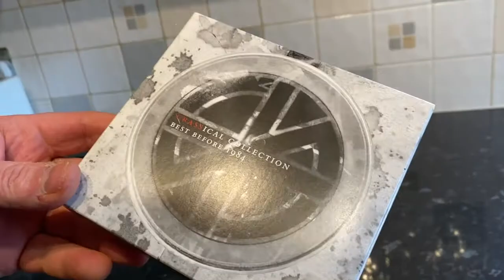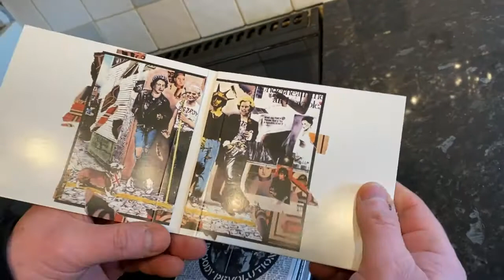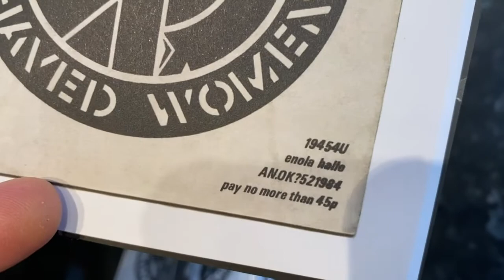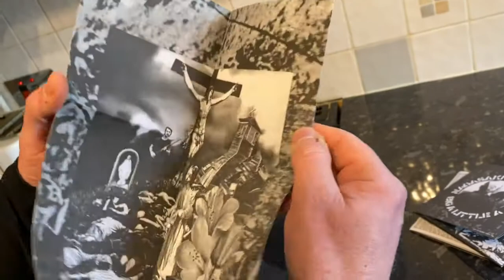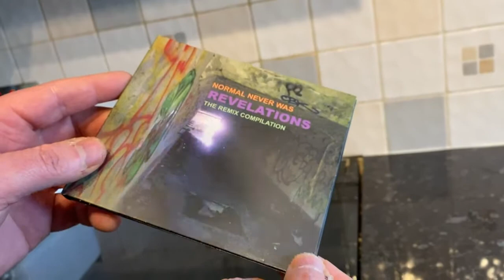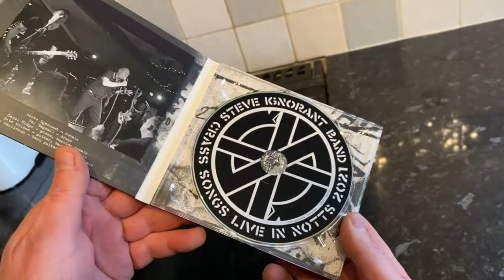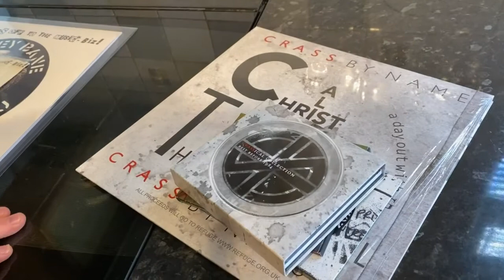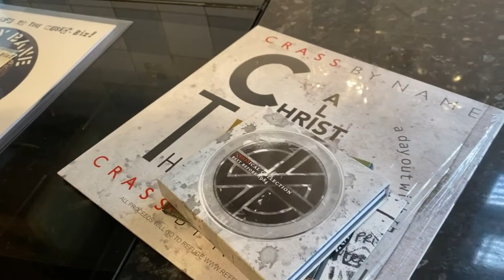CRASS - STEVE IGNORANT - RARITIES, REISSUES AND STUFF - 2022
In this video I take a brief look at CRASS - the influential band whose message is as relevant in 2022 as it was back in the 1970's.

I take look at some of the recent reissues that are available - in particular

1. CRASSICAL COLLECTION - BEST BEFORE.  Although all the Crass CD's and vinyl have been available for a while I wanted to show this one in particular.

2. I look at the thev NORMAL NEVER WAS remix CD - also available now.

3. I look at the STEVE IGNORANT 'LIVE IN NOTTS'  Ltd edition cd - you'll have to search for a copy as the 300 copies went pretty quick.

4. I also take a look at a Record Store Day item from 2021 CHRIST ALIVE - A rare insight into the workings of Crass, spattered with the workings of Ludwig Van Beethoven’s 5th Symphony. Available on single black vinyl and as a digital download. Was originally released as part of Record Store Day 2021. Limited to 1,000 Units.

6. Steves Website with upcoming tour details is

I plan more varied content every week - and hope to have some interviews up soon.

HOW ELSE CAN YOU SUPPORT SKYAAZ?

I do hope you enjoy what I do - I'm 100% independent and self funded - running a YouTube channel can be tough and any support or encouragement is always appreciated.